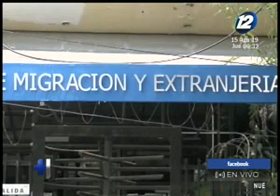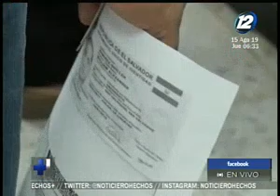Ricardo Cucalón habla sobre la actualidad de El Salvador en materia de migración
En el espacio de la entrevista de ''Hechos AM'' nos visita el director general de Migración y Extranjería, Ricardo Cucalón quien nos habla en detalle sobre la actualidad de El Salvador en esta materia.